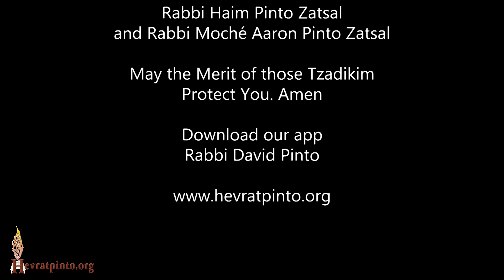Your Partner for Life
Parsha Beha'alotecha - New York June 20th, 2019